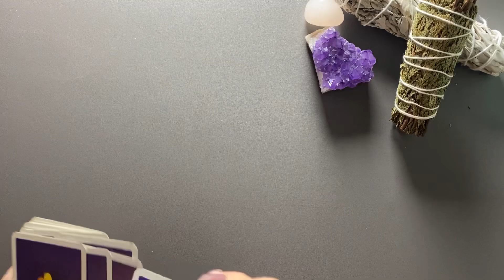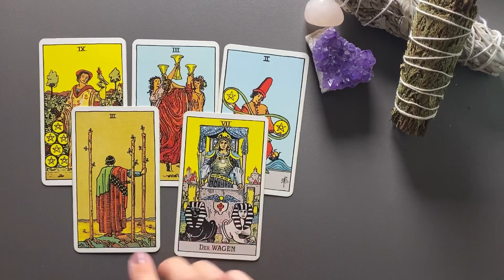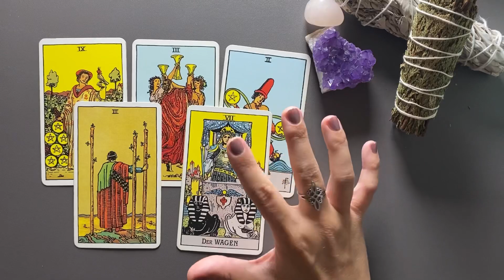ZWILLINGE ♊️Du hast soviel zu geben (Tarot Wochenbotschaft)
Tarot Kartenlegung für die Kalenderwoche 34 (21. bis 27. August 2023) - Wochenbotschaft

**Eigenwerbung